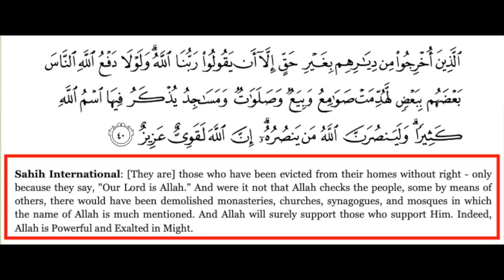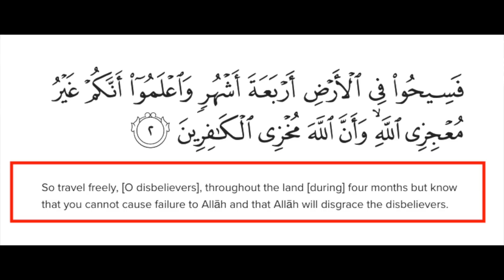👀 Why is the Story of the Meccan Pagans a "Harry Potter" Fantasy Story? | Arul ft. Naz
::::::: Topic Highlights::::::
 | Speakers' Corner | London UK
Speaker:  @OperationStephen
Shot & Edited:  @SocoFilms
Post:  @socostudio